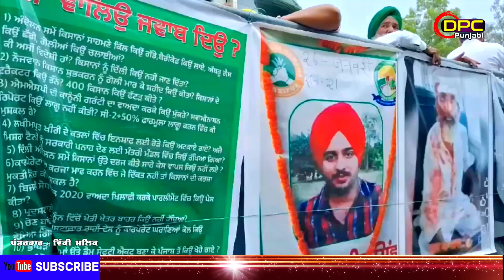BJP ਦੇ ਖਿਲਾਫ Tractor 🚜 March Batala 👆 DPC Punjabi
BJP ਦੇ ਖਿਲਾਫ Tractor 🚜 March Batala 👆